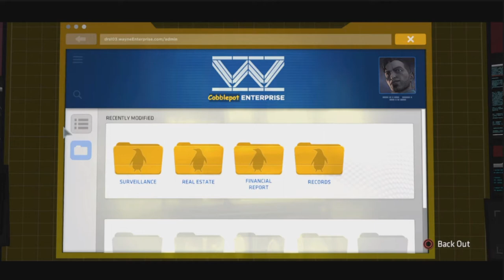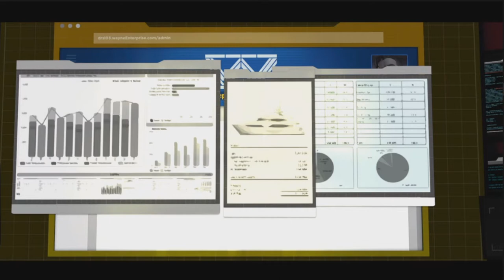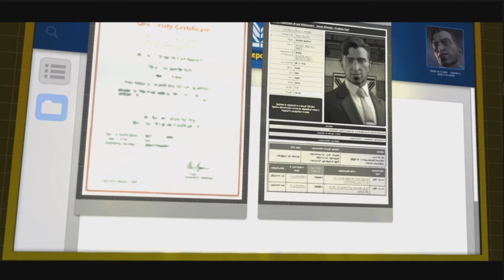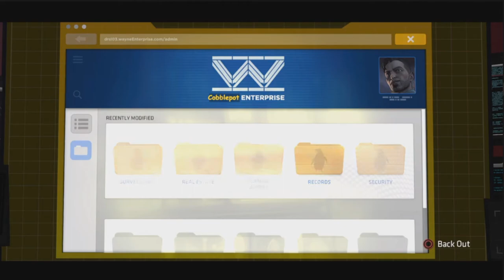Batman: The Telltale series Part 16